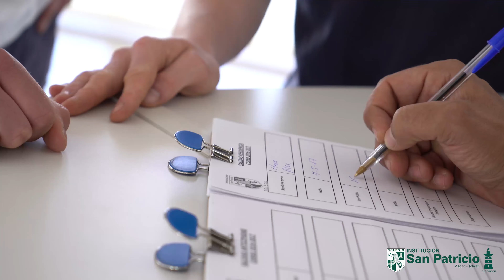Premium Boarding House at International School San Patricio Toledo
With students from around the world, our Premium Boarding House at International School San Patricio Toledo, Spain, has outstanding facilities and a warm friendly and fun atmosphere. For more information on our Premium Boarding Houses